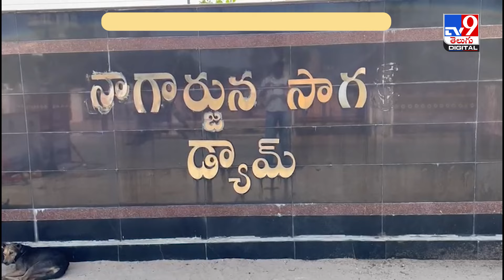నాగార్జునసాగర్‌ ఆనకట్ట సేఫేనా? - TV9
నేషనల్ డ్యామ్ సేఫ్టీ అథారిటీ బృందం ఇవాళ్టి నుంచి మూడు రోజులపాటు నాగార్జున సాగర్ డ్యామ్‌ను సందర్శించనున్నారు.ఇందులో భాగంగా ఈ రోజు నాగార్జునసాగర్‌లోని విజయ విహార్ అతిథి గృహానికి చేరుకున్న బృందం అక్కడ రివ్యూ సమావేశం నిర్వహించింది. ఇందులో నేషనల్ సేఫ్టీ అథారిటీ, కృష్ణ రివర్ బోర్డు సభ్యులు, తెలంగాణ, ఆంద్రప్రదేశ్ రాష్ట్రాల ఇరిగేషన్ అధికారులు పాల్గొన్నారు. డ్యాం భద్రత, స్పిల్ వే, నీటి నిల్వలు, వినియోగంపై ఆరా తీశారు..

Credit: NewsUpdates | Sammaiah/Producer